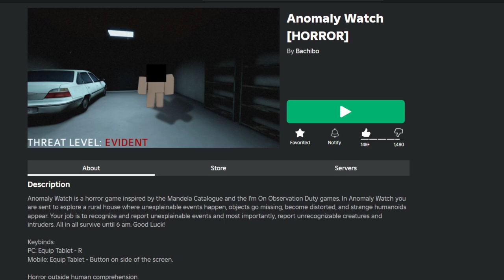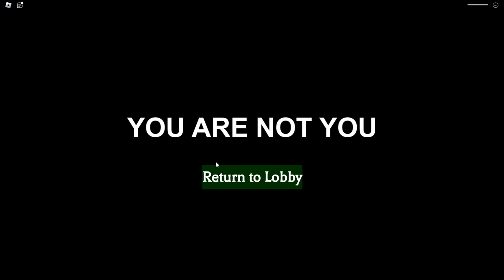This House SECRETLY CHANGES... (ROBLOX: Anomaly Watch)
In this video, me and my friends @AddingAUsername and @XenoCloid played a ROBLOX game called Anomaly Watch which is inspired by a franchise called "I'm On Observation Duty" where you have to look out for things and features that are slowly changing or else face deadly consequences.

(and of course I decided to make this needlessly chaotic as per usual)